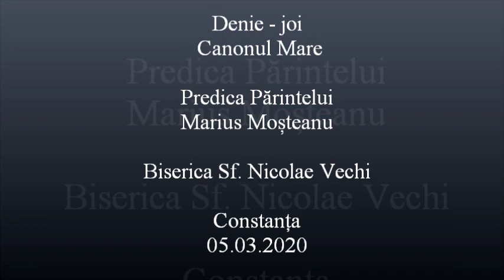Canonul Mare - Predica Părintelui Marius Moşteanu - 05.03.2020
Denie (Joi) - Canonul Mare - Predica Părintelui Marius Moşteanu de la Biserica Sf. Nicolae Vechi din Constanţa - 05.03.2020